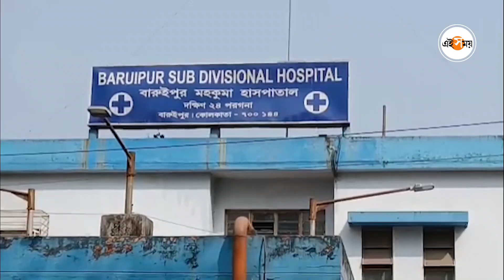হাসপাতালে অক্সিজেন বন্ধ হওয়ার আশঙ্কা | Baruipur Hospital Service | Ei Samay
হাসপাতালে অক্সিজেন বন্ধ হয়ে যাওয়ার আশঙ্কা। চুক্তি শেষ হয়ে যাওয়ায় সমস্যা।